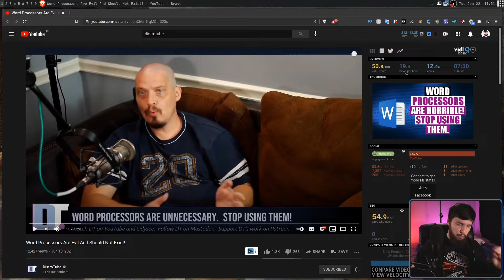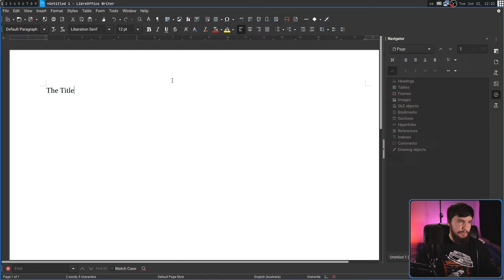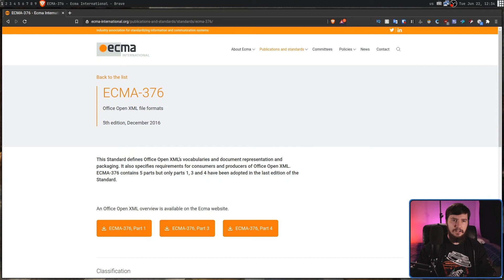DistroTube Is Wrong About Word Processors!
Recently Distrotube made a video about why word processors are evil, this video was full of really odd arguments as well as some things that were just flat out wrong so I felt like I needed to correct a lot of the points he made.

Time Stamps
0:00 Introduction
0:56 Distractions
2:23 Plain Text Never Changes
4:29 Document Markers
5:15 DOCX Is Proprietary
6:27 Created Before FOSS
7:03 Everyone Knows It's Better
8:48 Outro

Credits
🎨 Channel Art:
All my art has was created by Supercozman